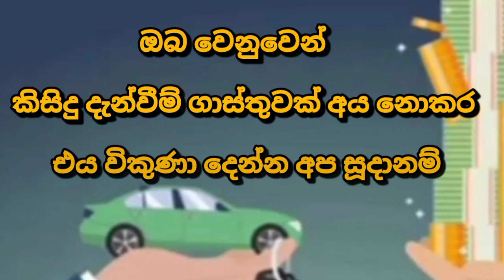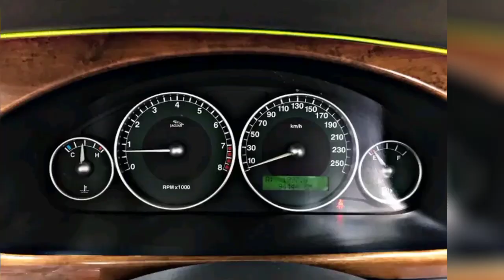Car for sale | low price car | ikman.lk vehicle